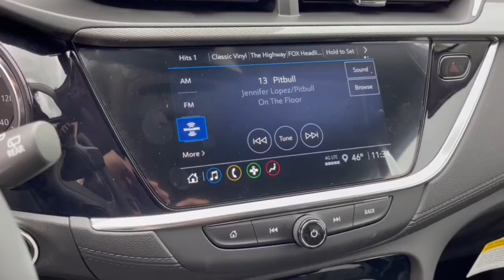2023 Buick Encore_GX Dublin, Powell, Hilliard, Columbus, Westerville BTP1226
Sapphire Metallic New 2023 Buick Encore_GX Select available in 2589 Billingsley Rd., Columbus, Ohio at Ricart Chevrolet Buick GMC. Servicing the Dublin, Powell, Hilliard, Columbus, Westerville, OH area.

2023 Buick Encore_GX Select - Stock#: BTP1226

$1934 off MSRP!brbrThis Vehicle has the following Equipment : Preferred Equipment Group 1SD (Heated Driver & Front Passenger Seats) Safety Package II (Lane Change Alert w/Side Blind Zone Alert and Rear Cross Traffic Alert) 18 Machined Aluminum Wheels 2 USB Ports w/Auxiliary Input Jack 2-Way Power Driver Lumbar Control 3.17 Final Drive Axle Ratio 4-Way Manual Passenger Seat Adjuster 4-Wheel Disc Brakes 6 Speakers 8-Way Power Driver Seat Adjuster ABS brakes Air Conditioning Alloy wheels All-Weather Floor Mats AM/FM radio: SiriusXM Auto High-beam Headlights Automatic temperature control Brake assist Bumpers: body-color Cloth w/Leatherette Seat Trim Compass Delay-off headlights Driver door bin Driver vanity mirror Dual front impact airbags Dual front side impact airbags Electronic Stability Control Emergency communication system: OnStar and Buick connected services capable Enhanced Performance 6-Speaker System Front anti-roll bar Front Bucket Seats Front Center Armrest Front dual zone A/C Front fog lights Front License Plate Bracket Front reading lights Front wheel independent suspension Fully automatic headlights Heated door mirrors Heated front seats Illuminated entry Knee airbag Low tire pressure warning Occupant sensing airbag Outside temperature display Overhead airbag Overhead console Panic alarm Passenger door bin Passenger vanity mirror Power door mirrors Power driver seat Power steering Power windows Radio data system Radio: 8 Diagonal Buick Infotainment System Rear reading lights Rear seat center armrest Rear side impact airbag Rear window defroster Rear window wiper Remote keyless entry Ride & Handling Suspension Roof rack: rails only Security system SiriusXM Radio Speed control Speed-sensing steering Split folding rear seat Spoiler Steering wheel mounted audio controls Tachometer Telescoping steering wheel Tilt steering wheel Traction control Trip computer Variably intermittent wipers and Wireless Apple CarPlay/Wireless Android Auto. Sapphire Metallic 2023 Buick Encore GX Select 4D Sport Utility ECOTEC 1.3L Turbo 9-Speed Automatic AWD 26/29 City/Highway MPGbrWe can Come to you. Free pick up and Delivery for Service And Sales! We bring a sanitized vehicle to you! We can also evaluate your trade at your home or Office. Calls us for Details and an appointment. Must Finance thru GM Financial to qualify. Price includes: $500 - GM Military Cash Allowance Program. Exp. 01/02/2024